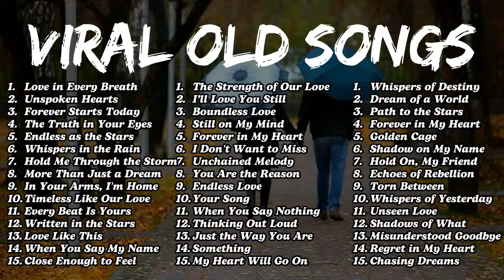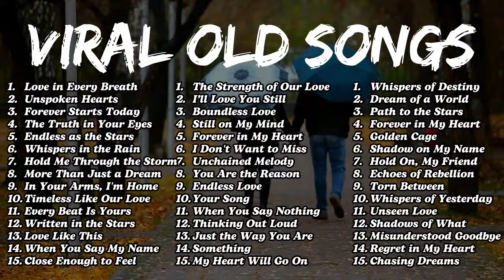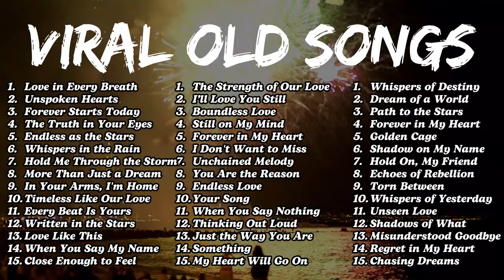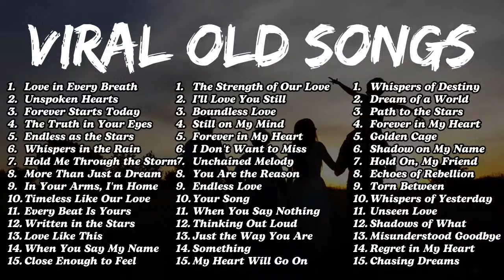Top 50 Love Songs Playlist 2024 ♥ Timeless Greatest Romantic Classic Songs of the 70s, 80s & 90s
love songs 80's
classic love songs
classic love songs 80's
80's love songs
relaxinglovesong
oldlovesong
love story
classic songs
love songs
love songs forever
sweet memories
best romantic songs
soft rock love songs
love songs 70's 80's 90's
tagalog love songs
westlife songs
best love songs of all time
MLTR
mltr
westlife
backstreet boys
boyzone
nsync
lionel richie
bee gees
michael learns to rock
air supply
rod steward
best old love songs 80s 90s
love songs 80s 90s
love songs
old songs 70s 80s 90s
old love music